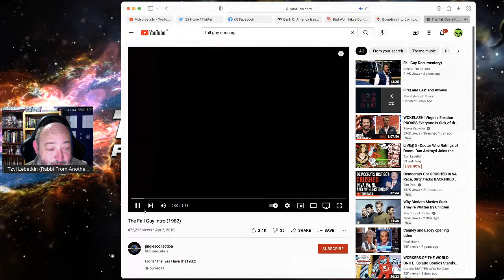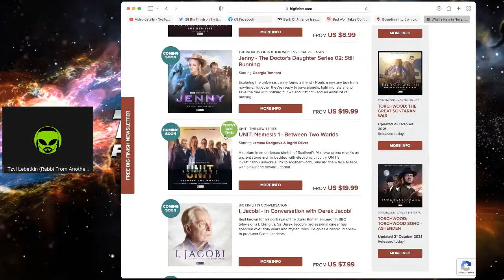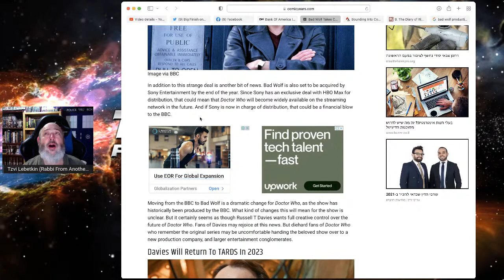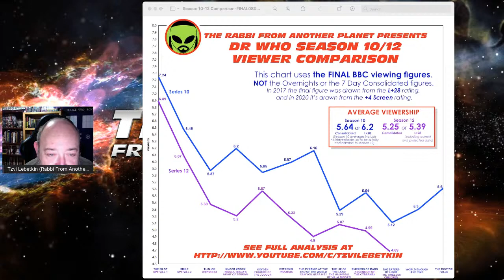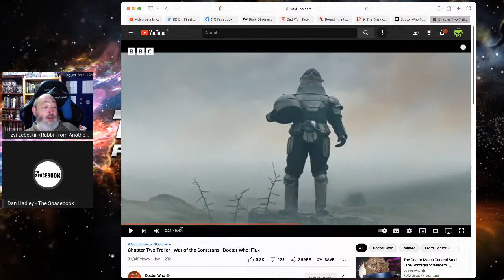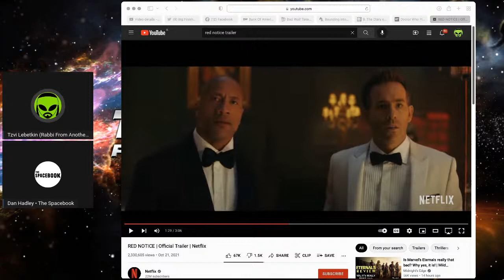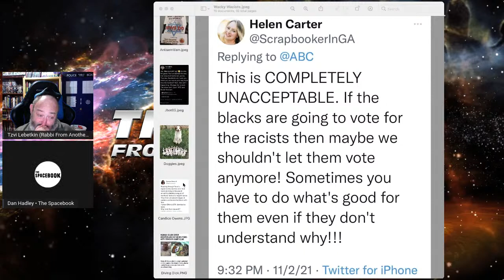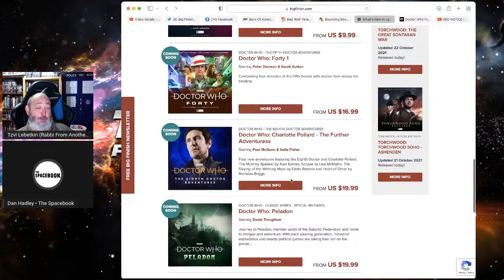LIVE@5 - Doctor Who Ratings of Doom! Dan Ackroyd Joins the Dark Side!!! Star Trek Progidy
Tzvi Lebetkin
27 HaGeffen st.
Karney Shomron,
Israel 4485500